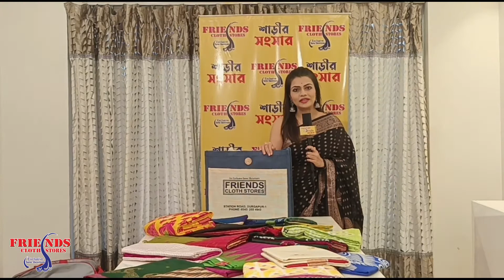Friends Cloth Stores | Sarir Sangsar | Episode -2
A film by Joy Saha